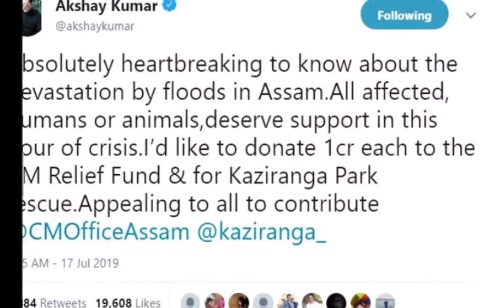असम के बाढ़ प्रभावितों की मदद करने अक्षय कुमार ने दिए 2 करोड़, प्रियंका चोपड़ा ने भी की अपील